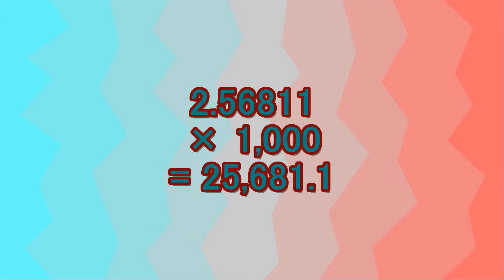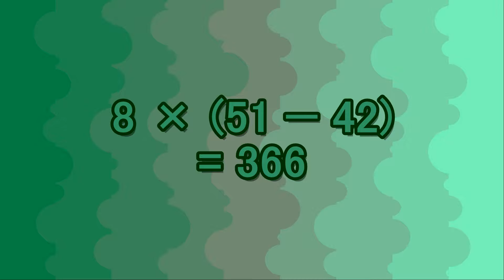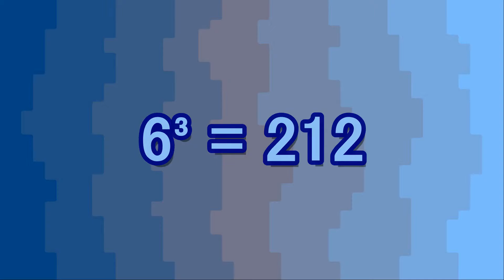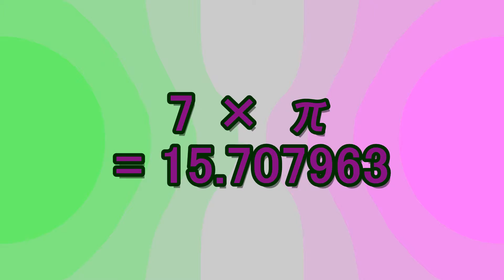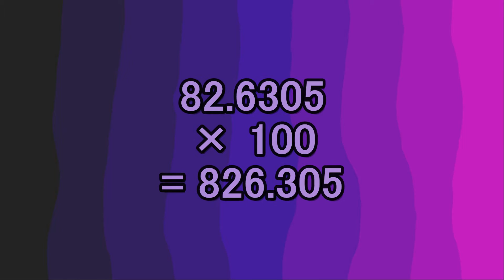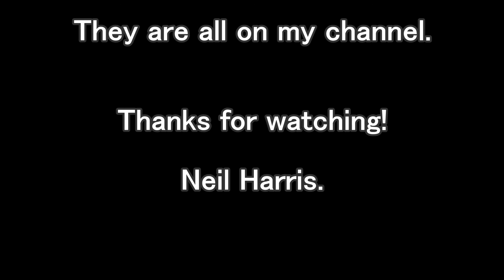The Lying Calculator - Second Version [Original Music & Art]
I had so much to write in the description, it wouldn't all fit in one box!  It's handy that I made two verisons of this video, so I could write the description in two parts!  So, it continues right here:

The third "Noise solo" actually features two instruments.  I sampled a sound from the virtual instrument "A1" on to my "Roland W-30".  The sound is a Synth String sound called "Hipassanger".  I held down a note for a short while, then bent the pitch down slightly using the "Pitch Bend".  This pitch bending was part of the sample.  On the Roland W-30, I looped the sample using "Alternate" mode.  So, it would play the sample forwards to the point where the pitch bends down, then play backwards to near the start, then play forwards, and so on.  If you play a chord on this kind of sample, the individual pitch bends happen at different times.  I made five copies of the sample and applied the "Low Frequency Oscillator" to the Amplifier on each.  This makes the volume fluctuate.  The speeds of the fluctuation are different for each sample.  Using a patch with all five samples, I played four notes at a time, each a tone apart, and incorporated pitch bending on the Roland W-30.  I added "Reverb" in Cubase SX.

The fourth "Noise solo" I did on the virtual instrument "FM7".  The sound I used has a "High Pass Filter".  If you hold down a note, it starts high and tinny, then the freqency sweeps down.  I played a monophonic melody, which you don't hear very clearly, as I put the "Modulation" on full.  I used the "Key Editor" to drag the length of each note to the start of the note that's three later, so there're three notes playing at the same time.  Each note becomes most audible near the end of it's note length, when the "High Pass Filter" has swept down lower.  If you can pick out the melody, behind all that heavy modulation, you're hearing what I played three notes previous!

The fifth "Noise solo" is the only one I didn't play on some sort of Keyboard instrument.  I played 5-String Bass Guitar, in an unusual way.  I used a "Slide" on the D and G strings.  I only used my right hand to cover the B, E and A strings.  I didn't finger or pick any of the notes.  All of the sound was coming from the movement of the "Slide" and a LOT of "Gain" on the "Micro Cube".  Normally, that set up would create a heavily distorted Bass sound.  I also added "Flanger" and "Reverb" on the Micro Cube.  With the sliding, I went very high up the strings, past the highest fret and near the back "Pickup", which was the one I was using.

The sixth and final "Noise solo" I played on the virtual instrument "Arturia CS-80V".  The sound I used has random kinds of pitch sliding on the notes.  If you press the same note again and again, sometimes the note will play normally, sometimes you'll get a higher note slowly sliding down to the main one, sometimes a lower note slowly sliding up to the main one.  The starting note can be up to a perfect fifth (about half an octave) away from the main note.

When the main riff comes up in the music, there's also background noise included, which I played on the Korg N5.  I used a Drum and Percussion set tuned down really low, possibly two octaves.  It's hard to hear what the drum sounds are at the best of times, but practically impossible the way I used this sound.  I used two of the Korg N5's effects.  One was a very heavy and wet "Reverb" and the other was "Rotary".  I played each Drum/Percussion sound repeatedly and fast, changing the dynamics.  With the wash of Reverb, this gave more of a "Legato" effect.  I also alternated the "Rotary" between slow and fast while I was playing.

Other virtual instruments I used were "Edirol Hyper Canvas", "VB-1", "Pro-53", "Korg MS-20" and "Novation V-Station".  I also used my "Akai S3000XL".  And there are two (non noise) sounds I played on the "Roland W-30".  I orginally sampled both from the "Casio CT-670".

If you want to see me in another guise, check out the band I play in, Remember Hillards.  The details of the Youtube channel and Website are on my channel.